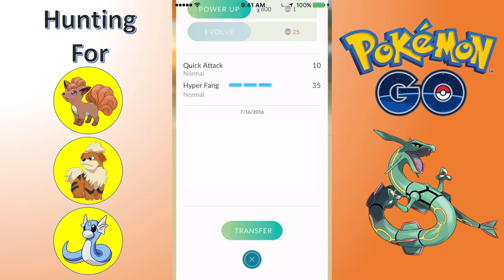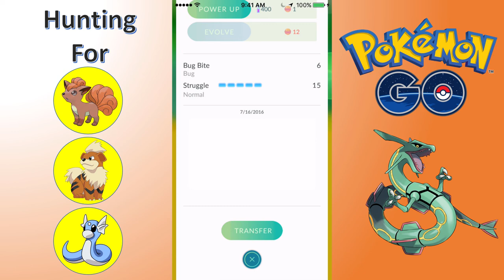Pokemon GO - Episode 4 - Catching Pokemon From My House (PokemonGO)